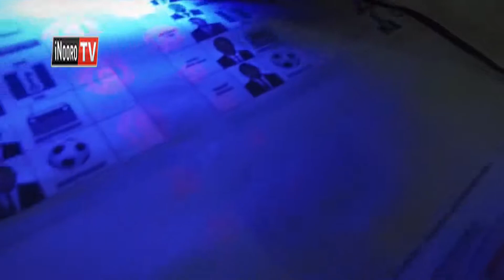NASA guthitanga IEBC iguru ria kandarathi ya maratathi ma githurano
Ngwataniro ya NASA niikinyaniirie mukana wayo wa guthii igotini kurugamia kandarathi ya gucabithia marathi ma githurano iria yaneyanirwo kuri kambuni ya Dubai ya Al Ghurair.
Komiconi ya githurano yuugite ati ciira uyu waya gukorwo na maumirira mangithararia mehariria ma githurano ona nginya magitirie, ona gutuika jaji munene nieriire bururi ati  igoti nirikugeria rituithanie ngucanio iria iri ho niguo githurano gitigatire.